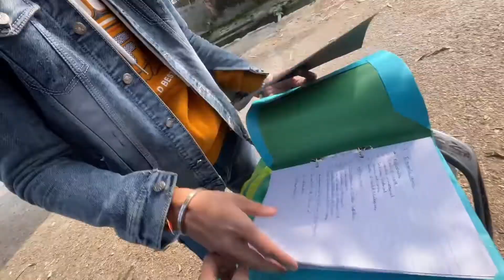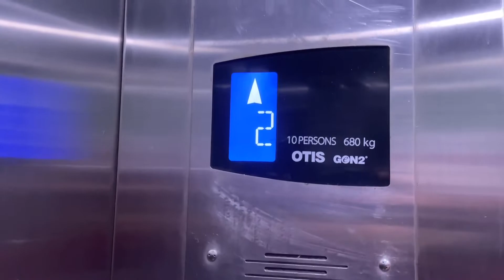Kaushambi ki sabse famous coffee shop pr lekar gaya arsh aaj